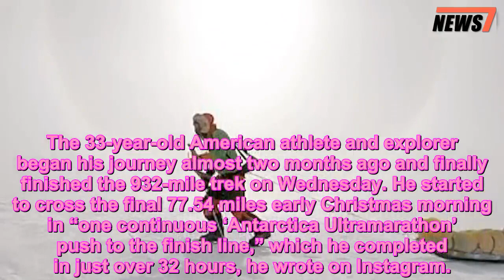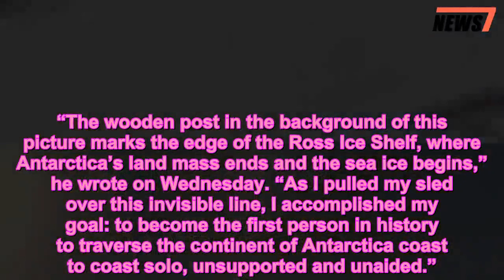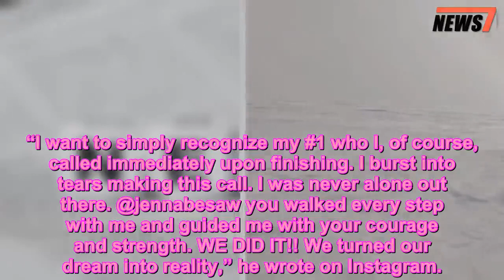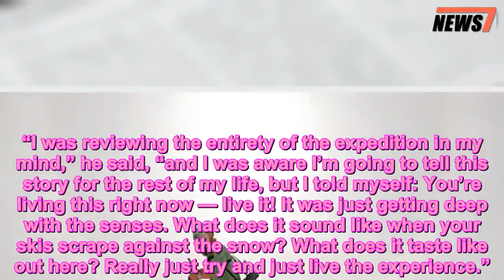Colin O’Brady Becomes First Person to Cross Antarctica Solo — Then Makes Tearful Call to Wife - 247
Colin O'Brady, Antarctica, Solo Trip, World Record
 Colin O’Brady has earned himself another world record by becoming the first person to complete a solo, unaided trip across Antarctica.
The 33-year-old American athlete and explorer began his journey almost two months ago and finally finished the 932-mile trek on Wednesday. He started to cross the final 77.54 miles early Christmas morning in “one continuous ‘Antarctica Ultramarathon’ push to the finish line,” which he completed in just over 32 hours, he wrote on Instagram.

“I don’t know, something overcame me,” O’Brady said in a telephone interview with the New York Times. “I just felt locked in for the last 32 hours, like a deep flow state.”
“I didn’t listen to any music — just locked in, like I’m going until I’m done,” he continued. “It was profound, it was beautiful, and it was an amazing way to finish up the project.”
O’Brady commemorated his accomplishment on Instagram as well and has been documenting his entire journey there.
“The wooden post in the background of this picture marks the edge of the Ross Ice Shelf, where Antarctica’s land mass ends and the sea ice begins,” he wrote on Wednesday. “As I pulled my sled over this invisible line, I accomplished my goal: to become the first person in history to traverse the continent of Antarctica coast to coast solo, unsupported and unaided.”
O’Brady said he only had one thing on his mind once he took his final step: his family and wife, Jenna Besaw. Immediately upon finishing, he gave her an emotional call.
“I want to simply recognize my #1 who I, of course, called immediately upon finishing. I burst into tears making this call. I was never alone out there. @jennabesaw you walked every step with me and guided me with your courage and strength. WE DID IT!! We turned our dream into reality,” he wrote on Instagram.
This is not O’Brady’s first “impossible feat” accomplished: He is a two-time record holder for the speed records in the rs Grand Slam and Seven Summits (skiing to the North and South Poles, along with climbing the highest peaks on each of the seven continents).
“I was getting emotional, nostalgic,” O’Brady told the Times about his last Antarctic stretch.
“I was reviewing the entirety of the expedition in my mind,” he said, “and I was aware I’m going to tell this story for the rest of my life, but I told myself: You’re living this right now — live it! It was just getting deep with the senses. What does it sound like when your skis scrape against the snow? What does it taste like out here? Really just try and just live the experience.”